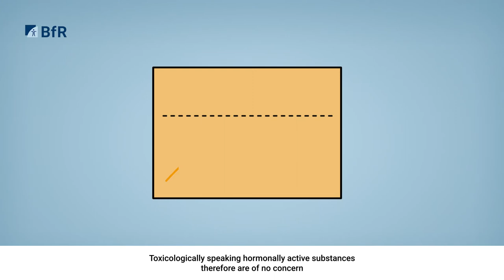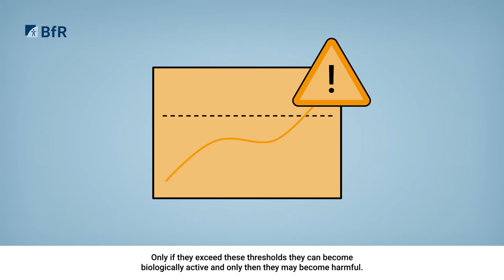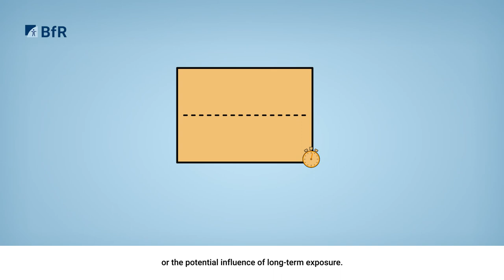Hormones and Endocrine Disruptors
Every day, consumers are exposed to a variety of substances, some of which can have undesirable effects on our health. These also include substances that disrupt the body's own hormone system (endocrine system) and can thus cause harmful effects on health. These are called endocrine disruptors or endocrine active substances.

Endocrine active substances can be found in all aspects of daily life, whether from natural or synthetic sources. Some of them are considered harmful to health and thus endocrine disruptors. Depending on their potential harmful effect on health, the substances are regulated, e.g. their use is restricted or banned.

Dr. Tewes Tralau is a toxicologist and heads the department "Pesticide Safety" at the German Federal Institute for Risk Assessment (BfR). In this video he explains what hormones and endocrine disruptors do, how we are protected from endocrine disruptors and where there are currently still gaps in knowledge and regulation.

In addition, BfR also participates with its research and assessment in ensuring that endocrine disruptors are regulated at EU level - in general as well as in the areas of plant protection products, biocidal products, chemicals, toys, food contact materials and cosmetic products. Our goal: to continuously improve consumer protection.